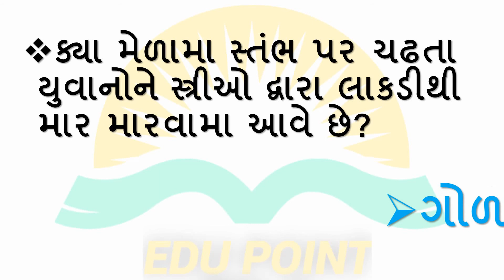ગુજરાતના મેળાઓ।પરીક્ષાલક્ષી પ્રશ્નો।ભાગ 2|Part2|Gujaratna melao|Culture of Gujarat|Edu Point GK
ગુજરાતના મેળાઓ અંગેના પરીક્ષામા પુછાઇ શકે તેવા કેટલાક અગત્યના પરીક્ષાલક્ષી પ્રશ્નો અહી આપવામા આવ્યા છે

ગોળ-ગધેડાનો‌_મેળો
Gol-Gadhedano_Melo
ગોળ-ગધેડા_નો_મેળો
Gol-Gadheda_no_Melo
નકળંગનો‌_મેેેેળો